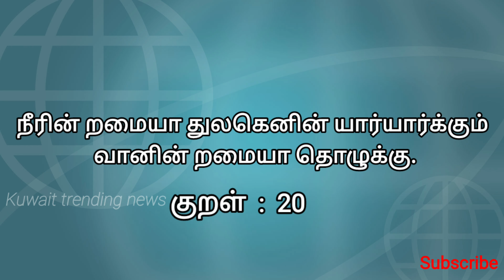Kuwait Trending news/06/08/2021/ அதிக ஆபத்து உள்ள நாடுகளில் குவைத்தை அமெரிக்கா வரிசைபடுத்தியுள்ளது